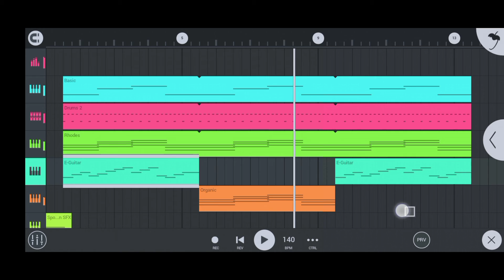Track( FL STUDIO MOBILE )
Hai namnika ong.ode dakchakatna gualpanabe ripengrang 🙏❤️🙏🙏🙏